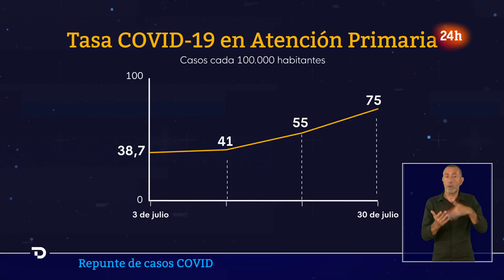COVID: REPUNTE en JULIO, llegando a los 75 CASOS por 100.000 habitantes aunque son LEVES | RTVE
Según el actual sistema de vigilancia, que se usa también con la gripe, los contagios de coronavirus han ido escalando en julio desde los 38 casos por cien mil habitantes la primera semana hasta los 75 casos en la última.

Ante este repunte de casos de COVID-19 los expertos recomiendan una campaña de vacunación de cara al otoño.

Lo cierto es que los síntomas, en general, son leves. El porcentaje de pacientes de UCI es mínimo, por lo que no hay peligro.